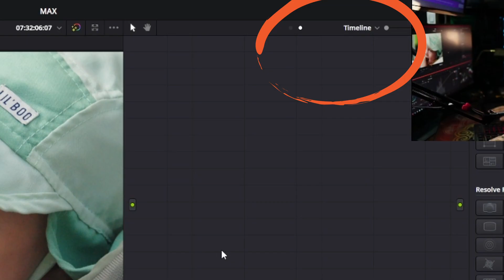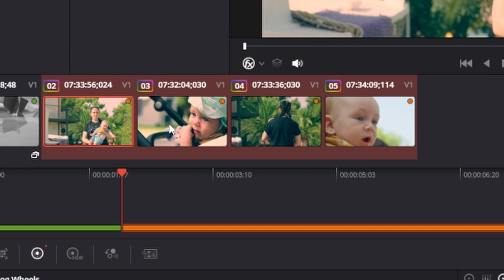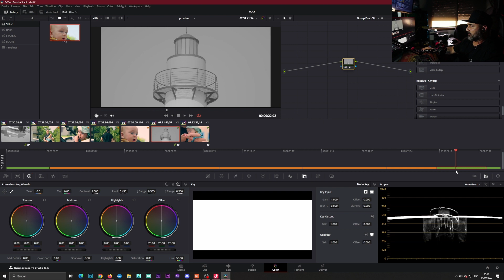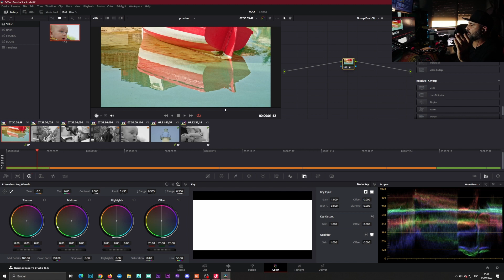DAVINCI RESOLVE TIP GRUPOS Y LOOK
Pequeño tip para Davinci Resolve de como crear grupos y en este caso utilizarlos para un look.

CODIGO: IVANROD10

En la web tenéis una prueba gratuita para probarlos

MI EQUIPO:
Sony fx30
Bmpcc 6k
Dj Ronin rs3 pro
Monitor color: BenQ SW271 27" 4K